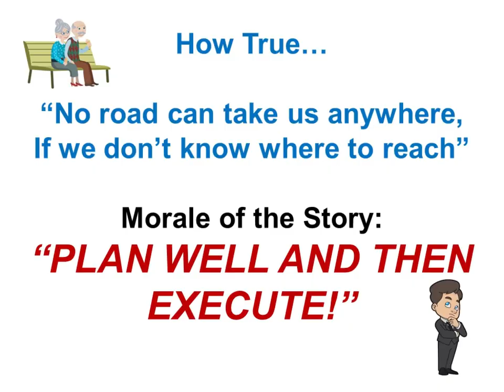No road can take us anywhere | Plan Well | Short Story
Plan well and then execute!
At Lens to Discover we bring awesome snackable content that makes you better everyday.